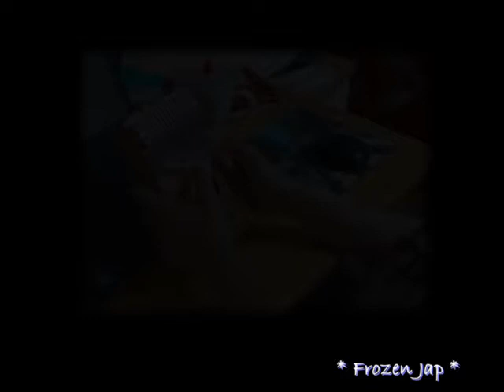"Frozen Jap" with kalimba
カリンバで、ポール・マッカートニーの "Frozen Jap" ちょっとだけ…

アルバム「McCartney II」で "Summer's day song" の次の曲なので、前回、曲の終わりにちょっとだけ入れようと思ったのだけれど、３０秒に苦戦し、やっと形になりました…